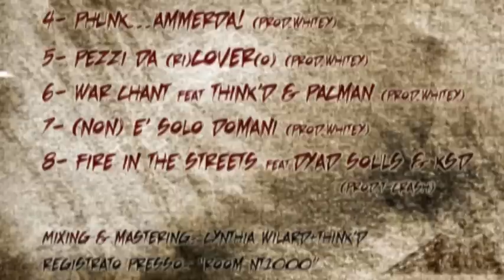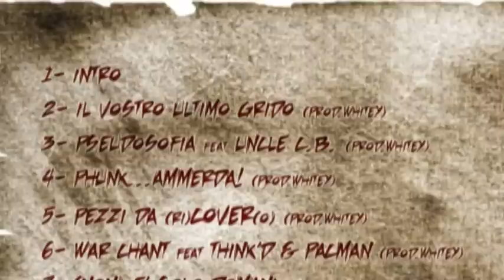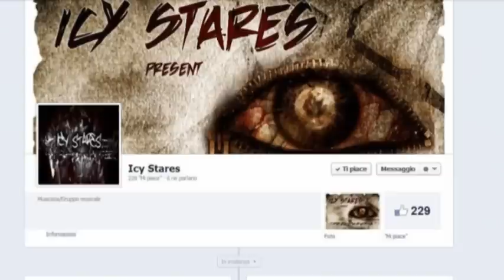Icy Stares - Pseudosofia (Promo)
"Pseudosofia" è il secondo ep del duo hardcore rap molfettese ICY STARES.
Il lavoro è interamente prodotto da Whitey (fatta eccezione per una traccia), vanta le collaborazioni di Think'd, Pacman (Soulciders\Backjumper) e Uncle C.B. e sarà disponibile in copia fisica a partire dal 21 dicembre 2012.

Icy Stares